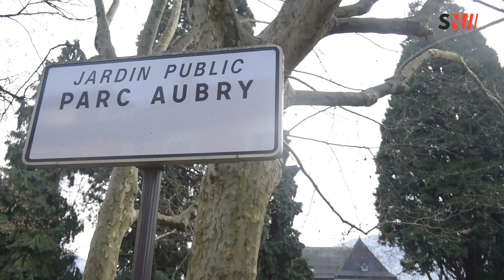Albertville : Le visiteur raconte la Villa Aubry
RENCONTRE - Le visiteur raconte la Villa Aubry 📣

Retour sur l’histoire d’Armand Aubry, pionnier de l’hydraulique dans le Beaufortain. Il a été propriétaire de la villa Aubry, en face de la Sous-préfecture. Il est mort en 1938, à l’âge de 92 ans.

Prochaine rencontre le mardi 17 mars à 12h15 avec Raymond Bertrand, le photographe.

Retrouvez dans votre reportage Jean Mazoyer, « le visiteur raconte » 📹